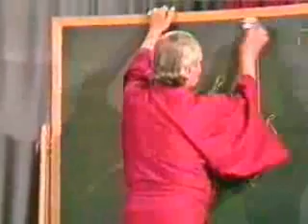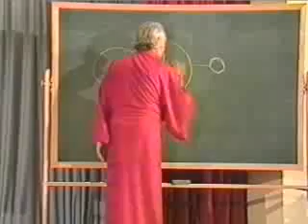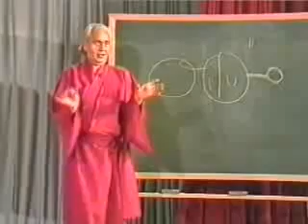Saundaryalahari 23 - 41 Swami Rama Lecture